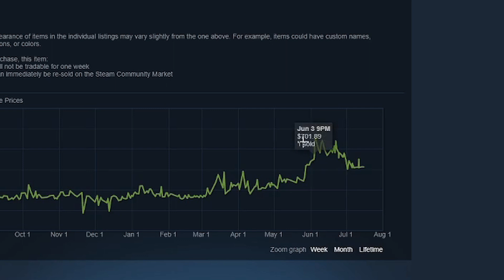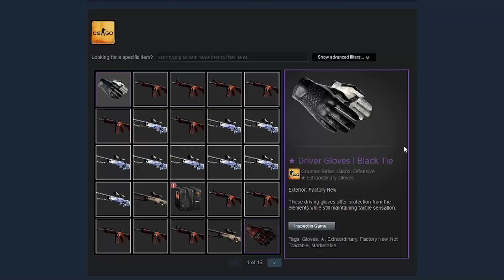CSGO Skin Market Crashed... (What's next)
The CSGO skin market has been crashing for the last month... What's next for skin prices? Will they continue or dip or skyrocket back up to their all time highs?

In this CS:GO video I attempt to explain the csgo skin market crash and what I think will happen to skin prices later this year.

Why CS:GO's Skin Economy is COLLAPSING? Here is why:
There are a lot of variables in this equation, but ultimately the China ban of cryptocurrencies, primarily Bitcoin mining, caused several high profile whales to dump several thousands of dollars into CS:GO. Resulting in skin prices rising to new highs.

Skin prices have historically risen significantly in the summer months only to drop later in August prior to a CSGO major tournament. This is just a larger scale pump and dump that happened to coincide with the crypto events happening in China.

What does this mean for you if you still have csgo skins in your inventory? I would recommend you hold on to your skins and weather the storm. If you have solid cs go skin investments then you should have no problem making continual profit in the months and years ahead.